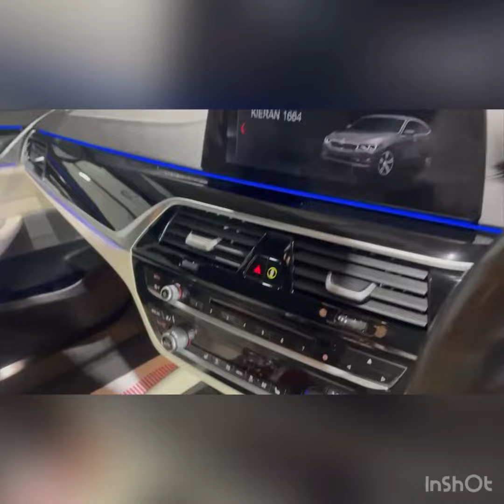BMW 630D GT